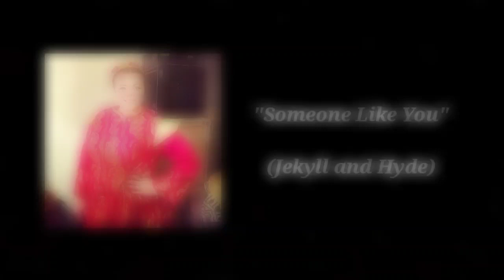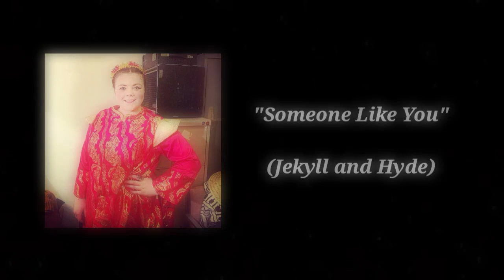Honor Lily Redman - Vocal Reel